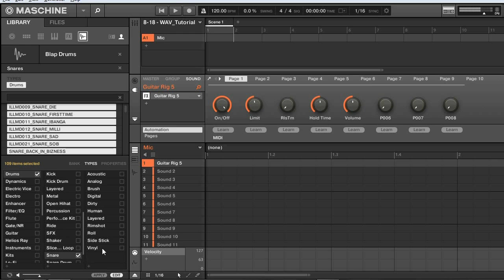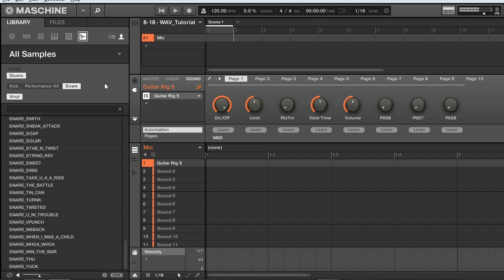Maschine Tutorial - Importing and Tagging WAV Samples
In this tutorial for Maschine, learn how to import WAV samples and use them with Maschine's software and hardware library.